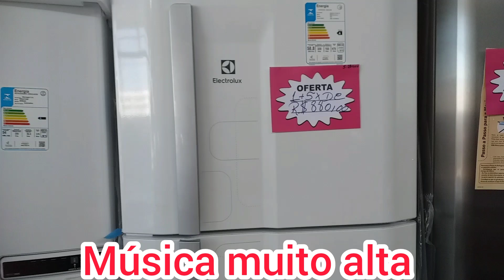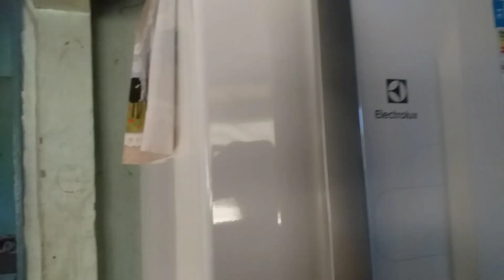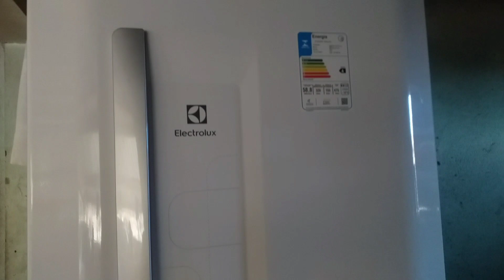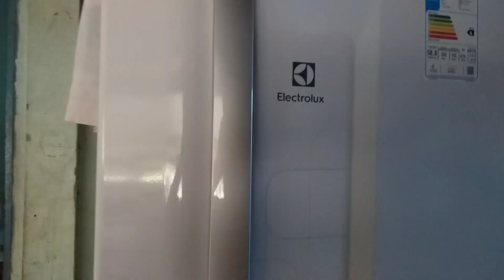COMPRAMOS UMA GELADEIRA NOVA | SERÁ QUAL QUE COMPRAMOS, VEM VÊ 😱